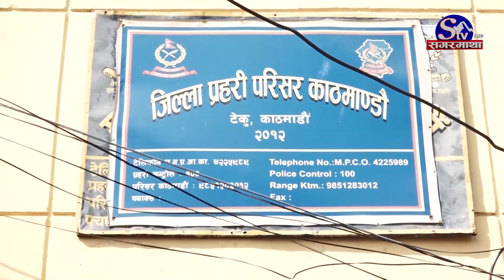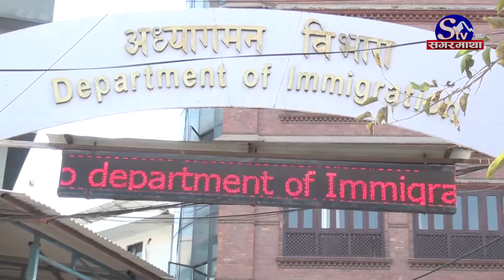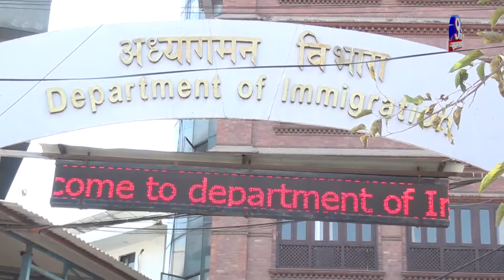भिजिट भिसाको सेटिङमा अध्यागमनका कर्मचारीको समूह, थप ७ जना विरुद्ध पक्राउ पुर्जी जारी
किर्ते कागजात बनाएर भिजिट भिसामा विदेश पठाउन अध्यागमनका कर्मचारीको समूह नै लागेको अनुसन्धानबाट खुलेको छ । जिल्ला प्रहरी परिसर काठमाडौंका अनुसार करोडौ रुपैयाँ रकम असुलेर अध्यागमनका कर्मचारीले मिलिभगत खाने गरेको खुलेको हो । यसमा संलग्न ७ जना अध्यागमन अधिकृतको पक्राउ पुर्जि लिएर प्रहरीले खोजी र अनुसन्धान जारी राखेको छ ।